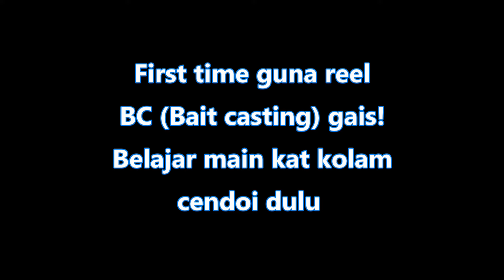(ENG SUB) First Time Guna Reel BC | Disember 2020 | Shimano SLX DC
(Video Throwback | Lewat Disember 2020) Setelah hampir 5 bulan tersimpan dalam kotak, tanpa diusik akibat ketakutan yang mendalam terhadap insiden bihun / sarang burung, akhirnya!! berjaya mengumpul kekuatan untuk mencuba kekili mendatar ini. Ibarat seperti 'roda latihan' pada basikal kanak-kanak yang baru belajar mengayuh, kolam cendoi dipilih sebagai lokasi untuk mencuba spesis reel yang mampu membuatkan lelaki sado menangis ini. Alhamdulillah!!! Saya sudah jatuh chenta dengannya !!

(Throwback Video | Late December 2020) After almost 5 months being kept in its box, without even being hold upon due to deep fear of the dreaded backlash, finally !! managed to gather strength to try this bait casting reel. Like the 'training wheel' on a bicycle for children who are just learning to pedal, the stocked sport fishing pond has been chosen as the location to try this BC reel. Alhamdulillah !!! I have fallen in love with it!!

Tackle Data:
Rod : Artemis I Ultralight (Rod viral shopee) 1-6LB
Reel: Shimano SLX DC 151HG
Line: Seahawk Gachiri UL 7LB
Lure: Dead shrimp
Species: Barramundi (stocked pond)